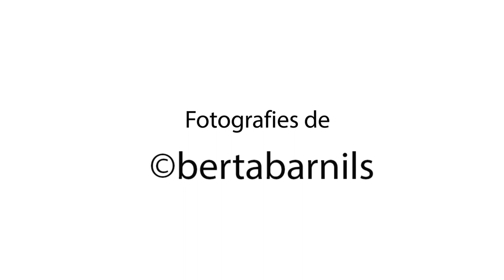IV Gala Premis Horseball Catalunya. "Horseball" de Berta Barnils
Vídeo que acompanya l'exposició "Horseball" de Berta Barnils, exposada recentment al Museu de la Garrotxa en motiu de la IV Gala Premis Horseball Catalunya i que es podrà veure en diferents localitats de Catalunya. Presenta el horseball des de l'atenta mirada de la jove fotògrafa Berta Barnils.